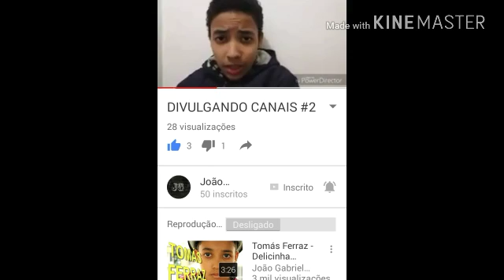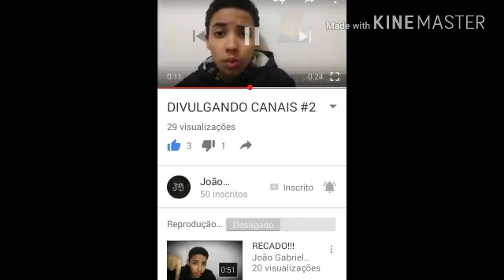Divulgando dois canais